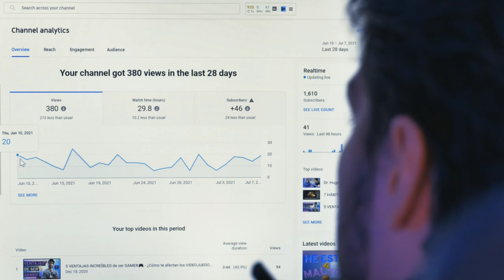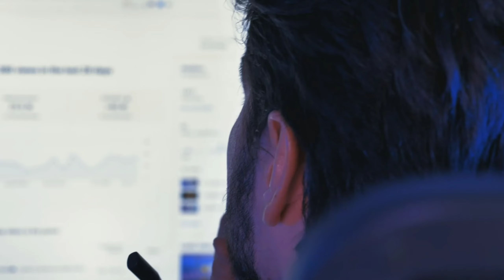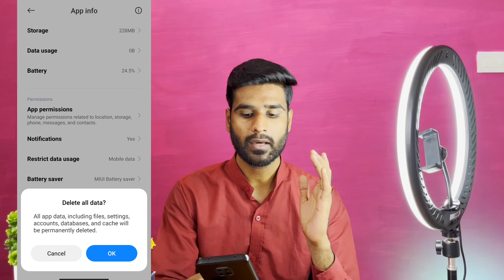Youtube को chrome browser me Kaise open Karen | youtube channel ko desktop site par kaise open karen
Youtube को chrom browser  me Kaise open Karen | youtube channel ko desktop site par kaise open karen

Search realated :-

YouTube desktop site per Kaise open Karen

youtube channel ko desktop site par kaise open karen

youtube ko desktop site par kaise open karen

Best Camera
Best Mic
Best trypod.
Best ring light Background screen Background screen
RGB lights